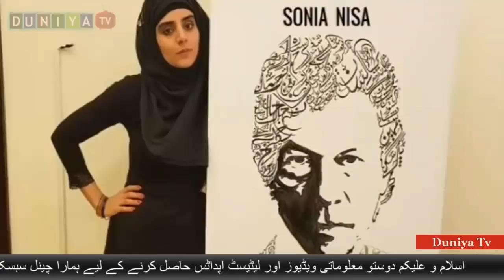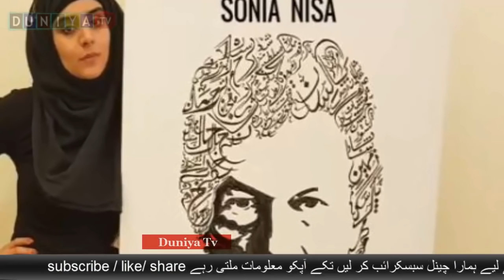Calligraphy portrait of the PM of Pakistan Imran Khan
unique gifte for  imran khan from qatar